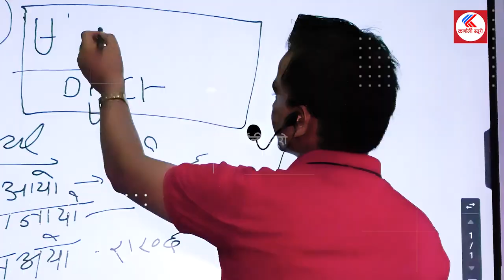कर्णालीमा लागुऔषधविरुद्ध प्रहरीको ‘लालटिन’ अभियान | Karnalibureau